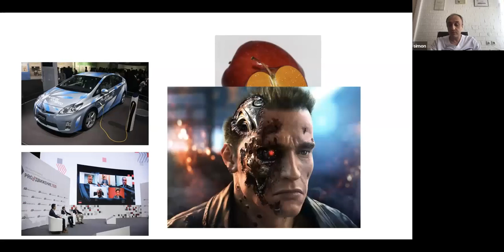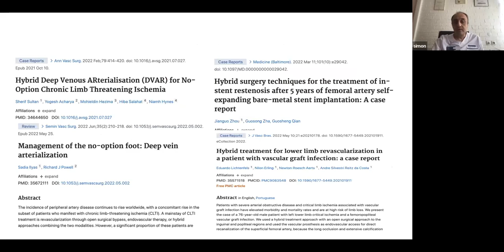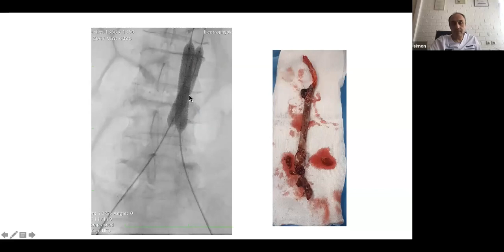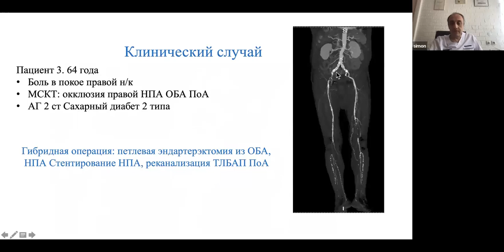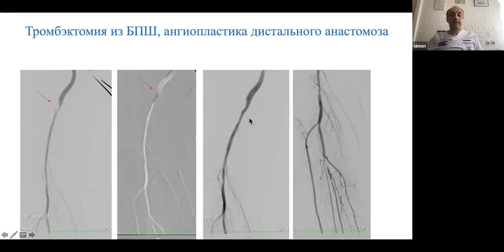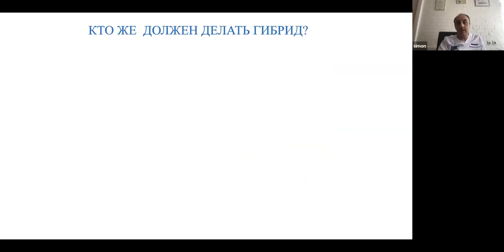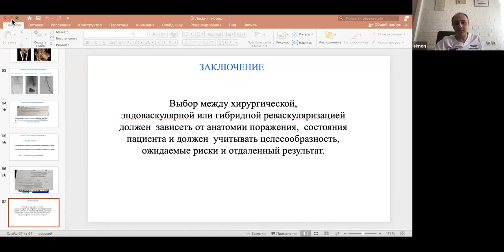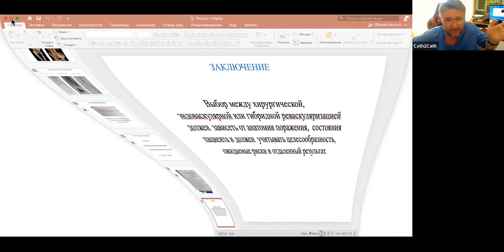2023.07.06 Папоян Симон Ашотович - Гибридные вмешательства при многоуровневых поражениях артерий НК